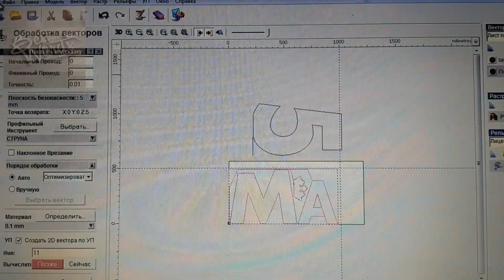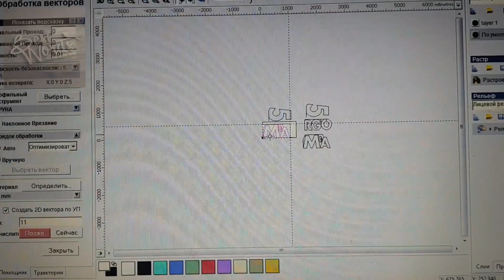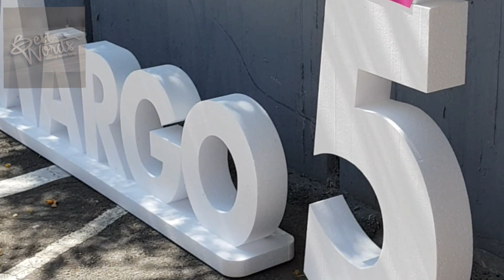Буквы из пенопласта как сделать.BestWords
Ролик о том,как мы производим буквы из пенопласта.Наша компания занимается производством букв из пенопласта и других материалов с 2008г.Киев.Доставка по миру.0973097968 вайбер.